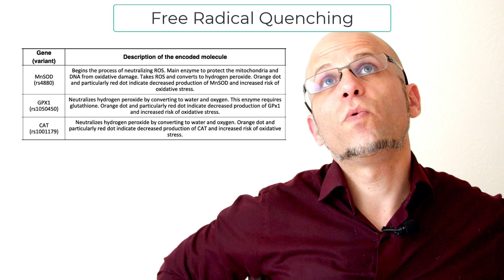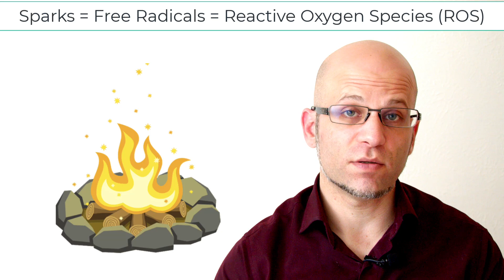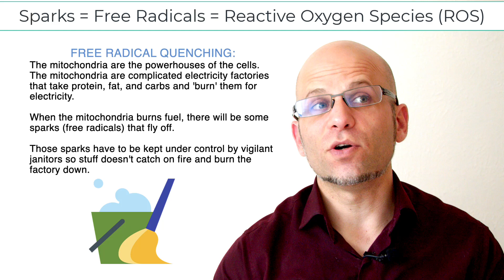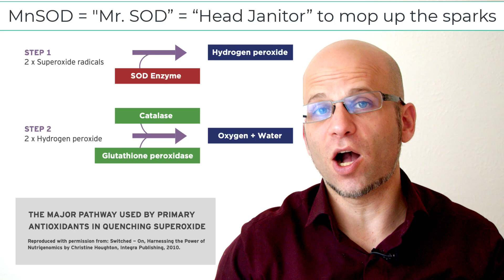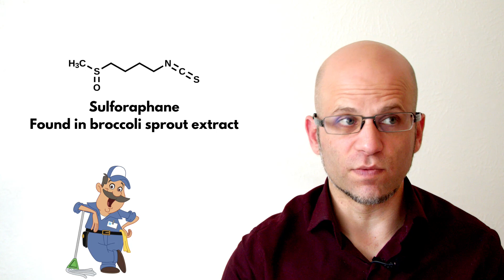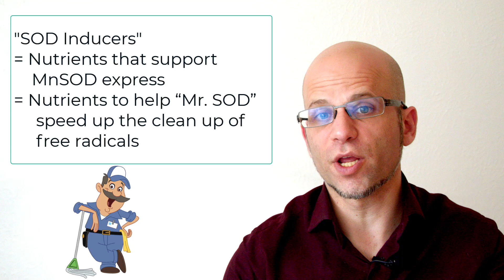Free Radical Genetics overview: What are free radicals & how to reduce them based on your genetics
Learn the most important genes for free radical quenching: MnSOD